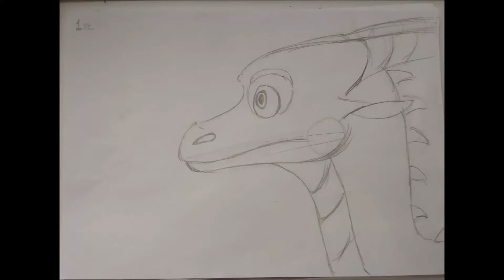Dragon yawn - traditional animation -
Okay, I'm trying to get into animation again.
This time, my level of masachism has increased and this is an attempt at traditional animation XD. It's very crooked, I know